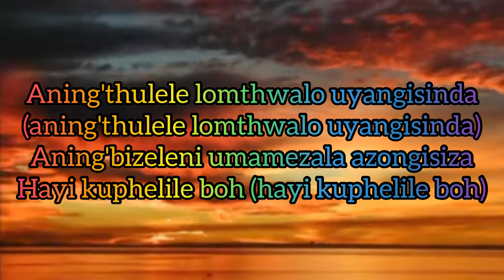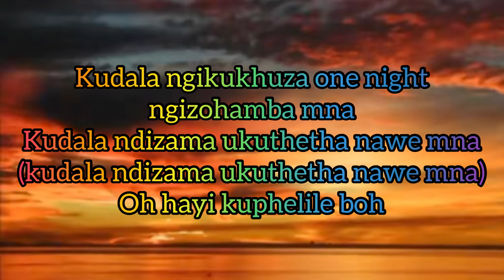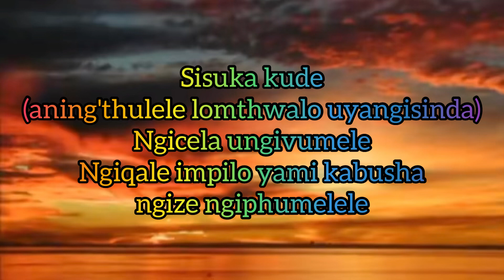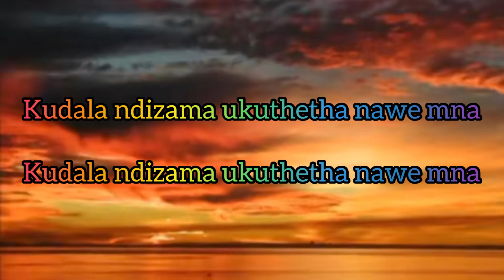Sukakude (lyrics) - Kelvin Momo ft. Babalwa & Sfarzo Rtee